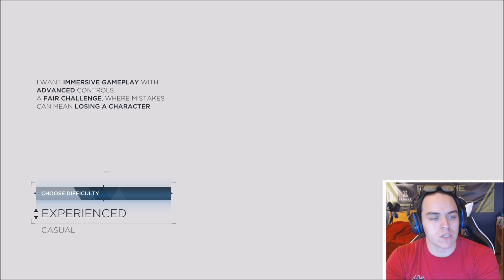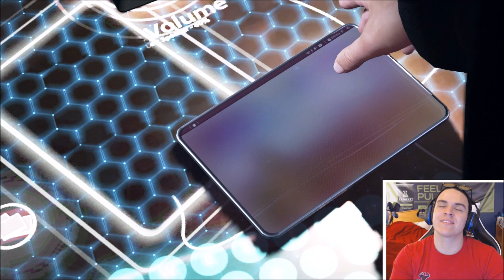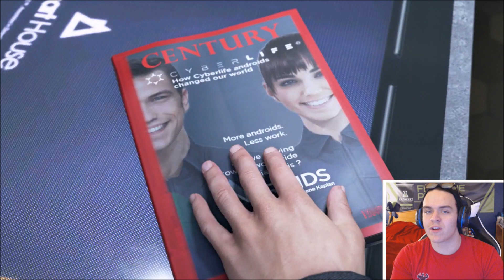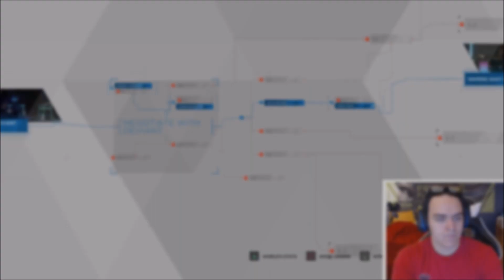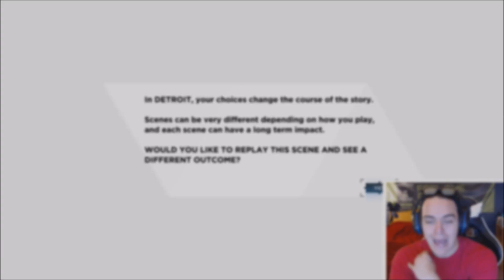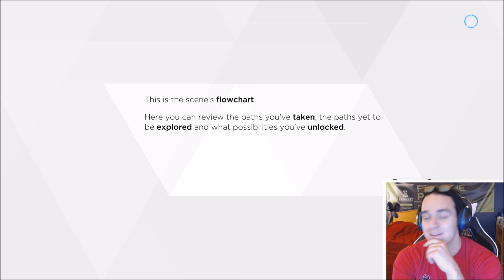Detroit: Become Human Demo[THIS GAME HAS ME SHOOK!]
Found out that Detroit: Become Human released a demo and I had to give it a try! Really enjoyed it! My green screen has lighting issues at the moment, which is why I didn't use it in this video. Hope you guys enjoyed!